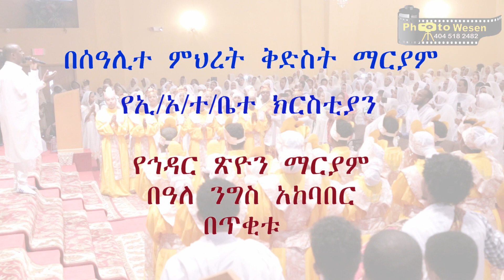Zemari Dn. Tewodros Yosef ሰአሊተ ምሕረት ቅድስት ማርያም የኢ/ኦ/ተ/ቤተክርስቲያን በዓለ ንግሥ dec 3 2017